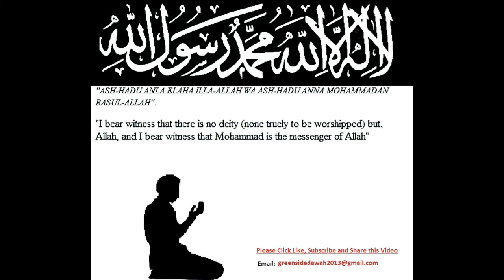English Lecture: Show Mercy To Those On Earth